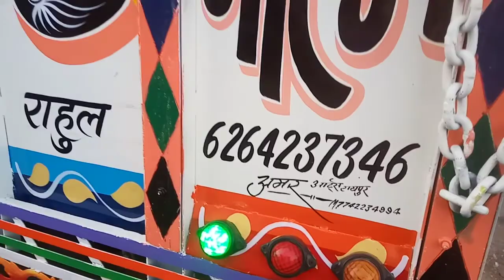Amar painter Ramganjmandi 7742234994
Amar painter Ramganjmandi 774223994